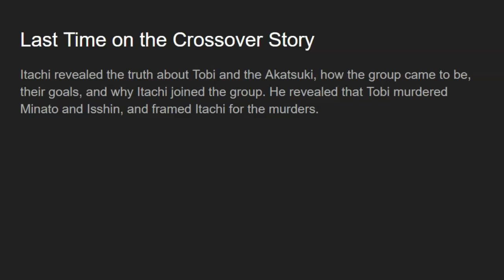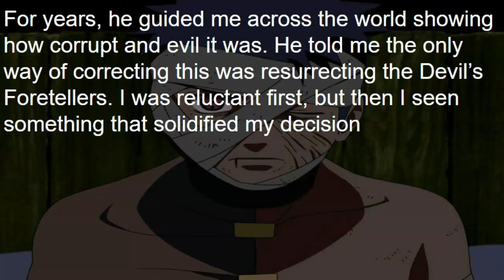Crossover Story Episode 10